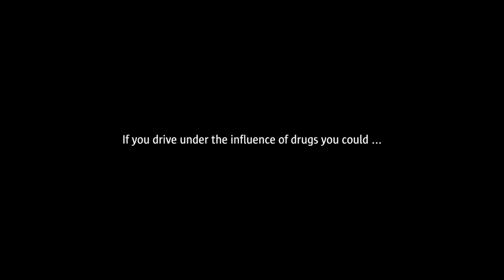The Consequences of Drug Driving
As of the 13th April 2017, the Gardaí are able to test drivers for drugs at the roadside using the Drager Drug Test 5000. Now, they'll be able to take oral fluid from drivers to test if they've taken any of cocaine, cannabis, opioids or benzodiazepines. This video depicts the consequences of being caught drug-driving such as getting a criminal record, losing your licence and losing your job.